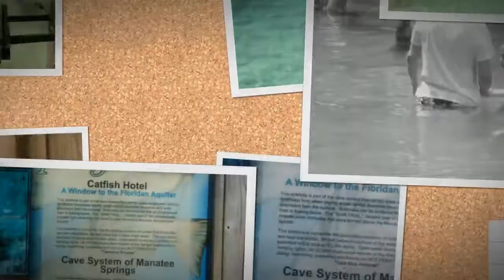Vacation at Manatee Springs - Summer of 2012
Created using the Stupeflix Youtube App - a scrapbook of pictures taken during the trip - contains annotations to other live videos of enjoyment at Manatee Springs State Park.